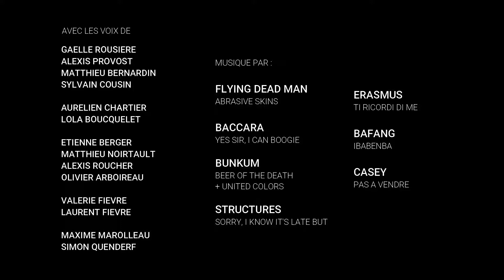20 ANS BOC HALL (Salle Emeraude) / PARTIE 4 : LE SENS DE LA FÊTE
Et oui… plus de 20 ans déjà que la salle émeraude existe et fait vibrer les halls de Bressuire avec ses concerts ! Pour fêter cet anniversaire, Fred Billy de la Cie « ça va sans dire » a réalisé un collectage, retraçant la création de la Salle Émeraude et de Boc'Hall avec les témoignages de plusieurs personnes ayant marquées l'histoire de Boc'Hall.

Avec les voix de  :

GAELLE ROUSIERE
ALEXIS PROVOST
MATTHIEU BERNARDIN
SYLVAIN COUSIN
AURELIEN CHARTIER
LOLA BOUCQUELET
ETIENNE BERGER
MATTHIEU NOIRTAULT
ALEXIS ROUCHER
OLIVIER ARBOIREAU
VALERIE FIEVRE
LAURENT FIEVRE
MAXIME MAROLLEAU
SIMON QUENDERF

MUSIQUE PAR :

FLYING DEAD MAN
ABRASIVE SKINS

BACCARA
YES SIR, I CAN BOOGIE

BUNKUM
BEER OF THE DEATH
 + UNITED COLORS

STRUCTURES
SORRY, I KNOW IT'S LATE BUT

ERASMUS
TI RICORDI DI ME

BAFANG

IBABENBA

CASEY
PAS A VENDRE

REALISATION : FRED BILLY ( CIE CA VA SANS DIRE)
MONTAGE VIDEO : MAXIME MAROLLEAU

Boc'Hall 2022 - Avec le soutien financier de l'agglo2b et du département des Deux-Sèvres